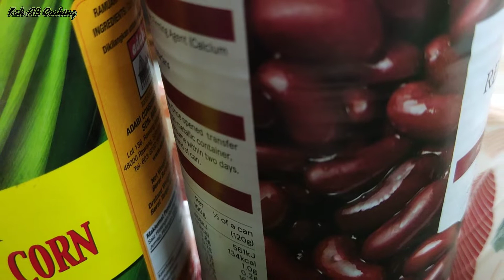BUBUR KACANG MERAH + JAGUNG ‼️gabungan dua jenis bijirin yang enak ‼️asyik mengunyah isi bubur ini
Juadah pemanisi mulut yang begitu enak dan lazat.